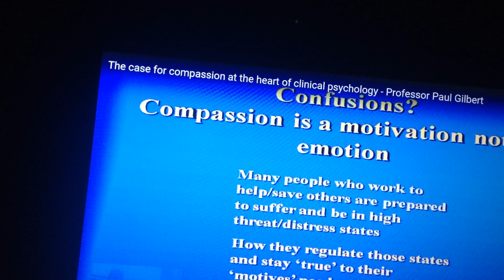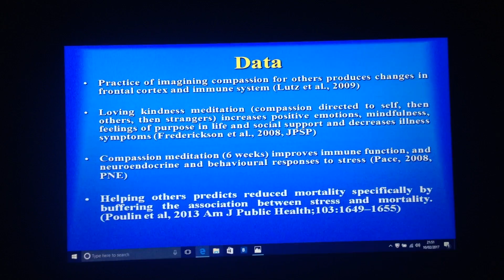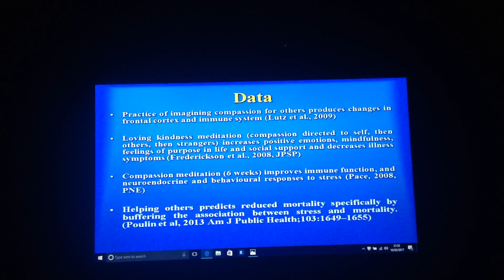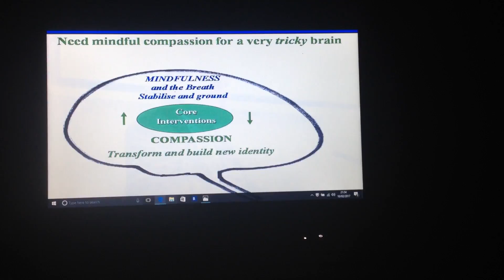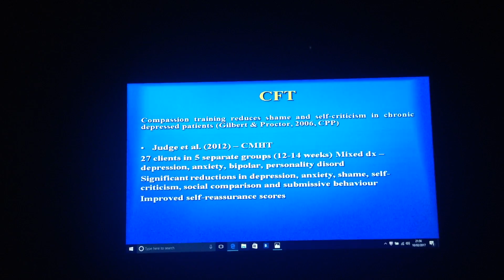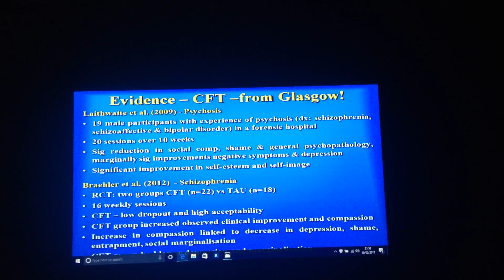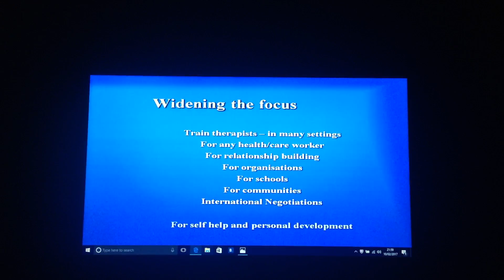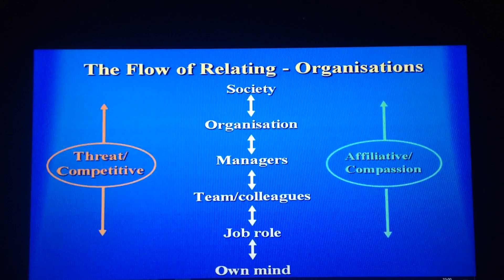DR.PAUL GILBERT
the case for compassion at the heart of clinical psychology
feb 26th rec dec 10th..